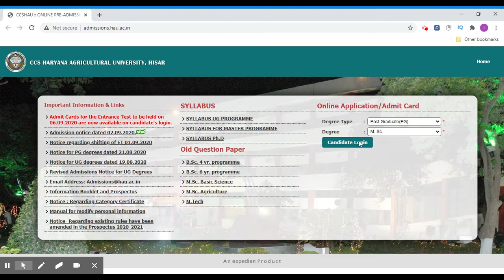CCSHAU PG 2020 Admit Card (Available) - Know How to Download CCSHAU PG/ P.hD, M.Sc Hall Ticket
CCSHAU Admission 2020 Admit Card has been Released. Chaudhary Charan Singh Haryana Agriculture University, Hisar releases the notice regarding the procurement of admittance in a number of UG, PG, and Ph.D. courses through an Entrance Test for the academic year 2020-21.